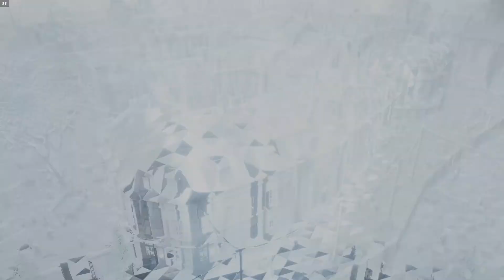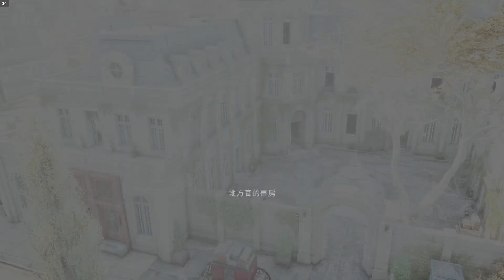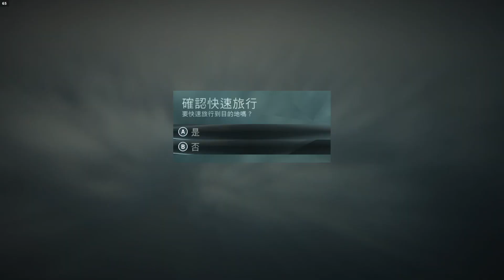Assassin's Creed® Unity 2022 08 14 12 36 01